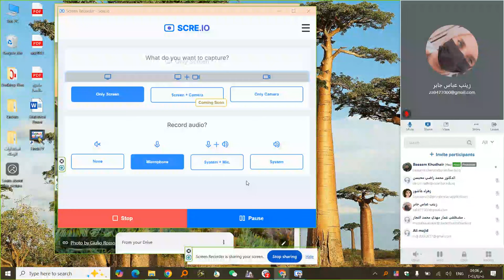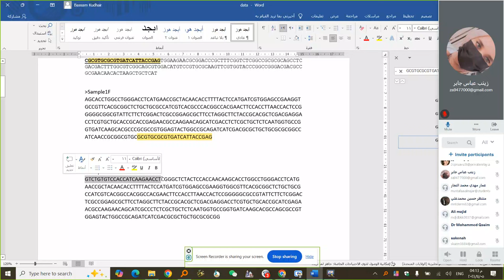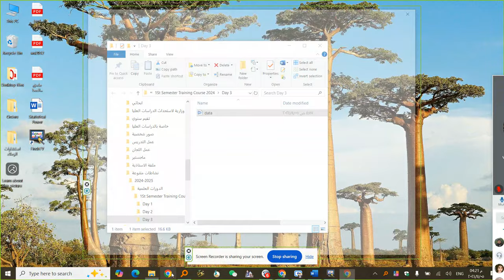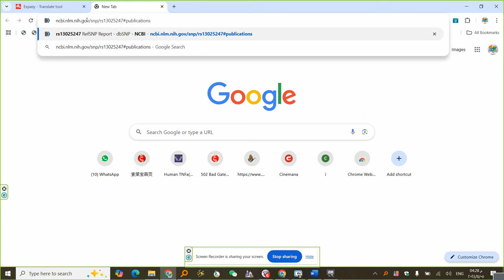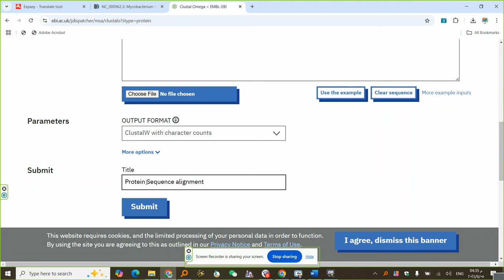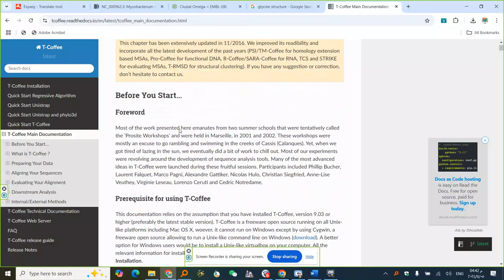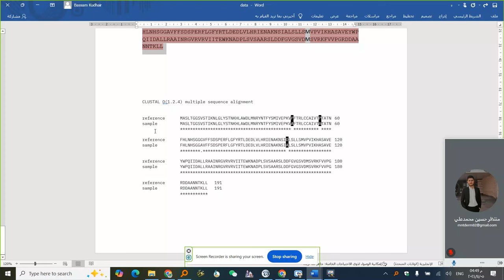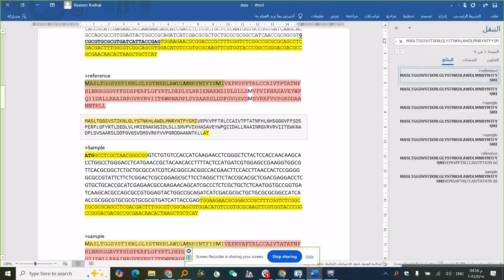ترجمة سكونس الدنا الى بروتين وعمل سكونس اللايمنت